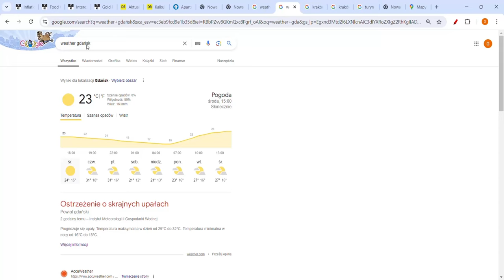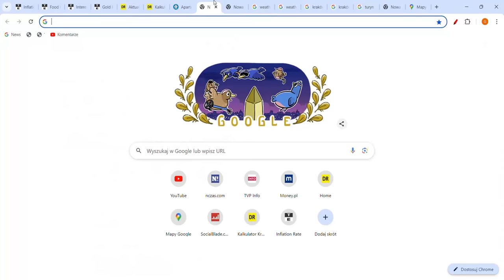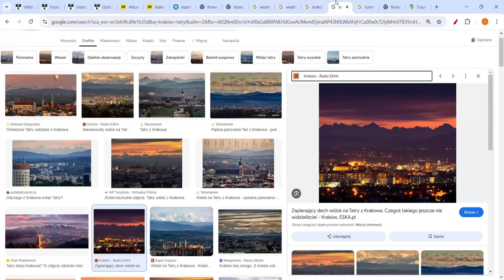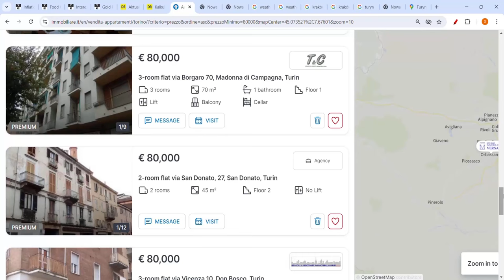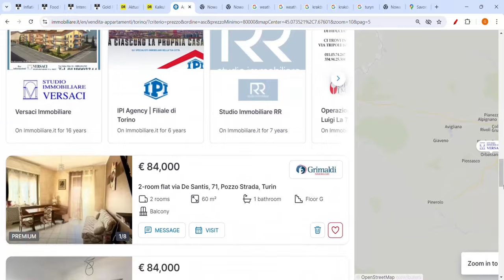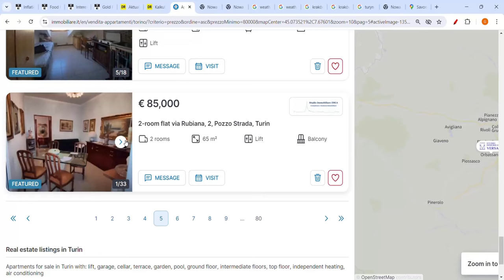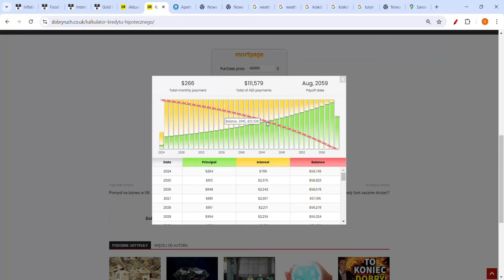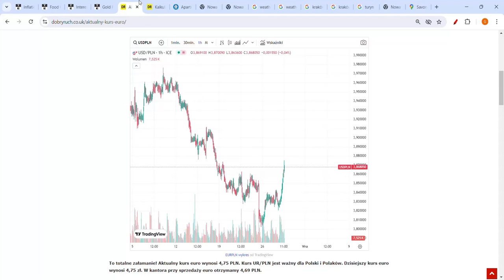ZAPAŚĆ CEN NIERUCHOMOŚCI W POLSCE - CZY KUPIĆ MIESZKANIE W POLSCE w 2025 ROKU?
GDZIE KUPIĆ DOM MIESZKANIE APARTMANET?